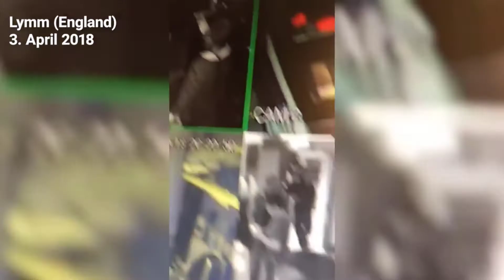Farbangriff auf Bar